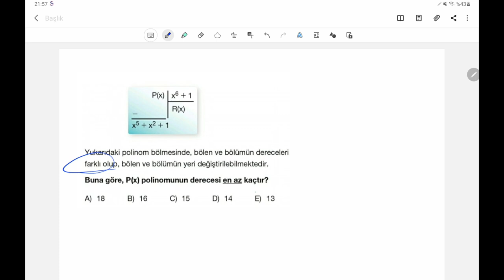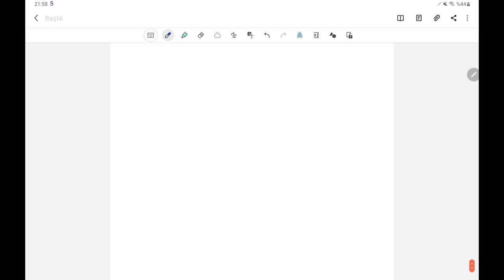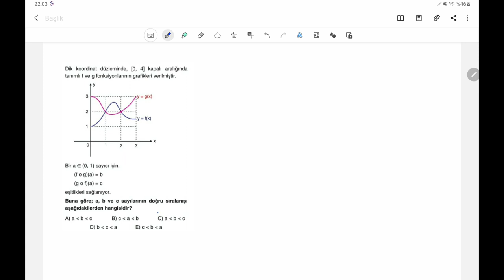ve Son..100 SORUDA TYT MATEMATİK TEKRAR KAMPI 91-100.SORULAR|10.GÜN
veya vivakitap.net
100 soruda tyt tekrarı yaparken yeni nesil sorular seçtim ve mümkün olduğunca ayrıntılı anlatarak basit soru bile olsa yorumlardan bahsettim. inşallah ilerleyen zamanlarda yine 10ar soruluk yorum soruları kısmı gelecek. bu kanalın en güçlü yönü soruları basit orta zor demeden ayrıntılı yorum öğretme gayreti. sınav zor bir sınav değil,zor soruları olan bir sınav. ben de bu yüzden ne çıkarsa çıksın yorum yapabileceğiniz şekilde gelişiminize katkıda bulunmak için uğraşıyorum